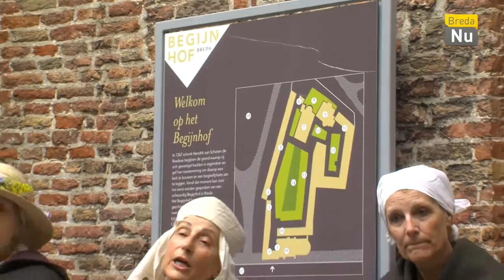Breda in Beeld : Nassaudag Breda 2016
Impressie Nassaudag Breda 2016